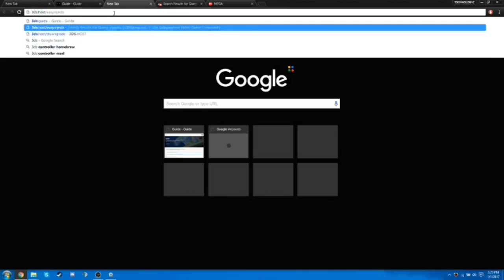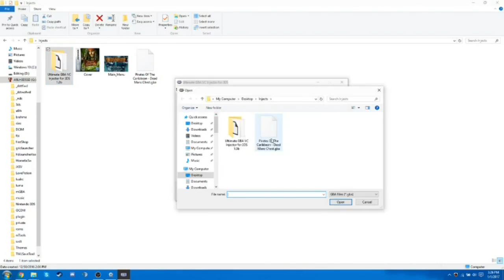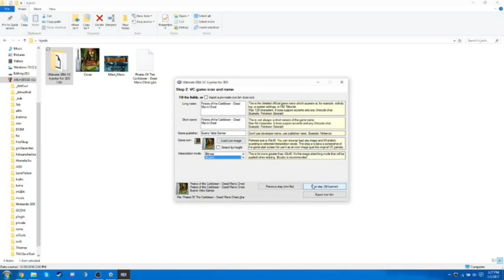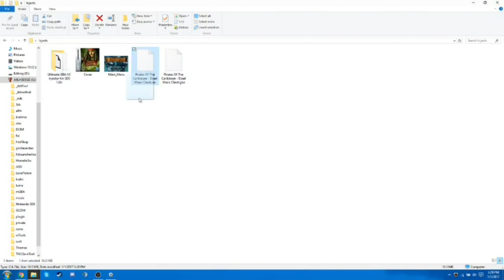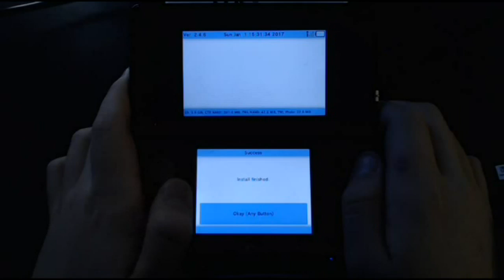How to Play Game Boy Advance Games as 3DS Virtual Console Games for Free (3DS/2DS/New3DS) (CFW)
(LINK DEAD SEE DESC. FOR NEW LINK)
How to Inject Gameboy Advance ROMs into installable CIAs

Pokémon games do not work without a patch, I will make a video on this soon™